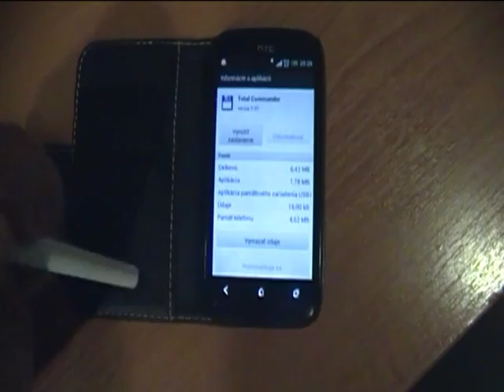Premiestnenie nainštalovanej aplikácie na SD kartu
Návod na premiestnenie nainštalovanej aplikácie na SD kartu, aby ste mali viacej miesta pre viacej aplikácii